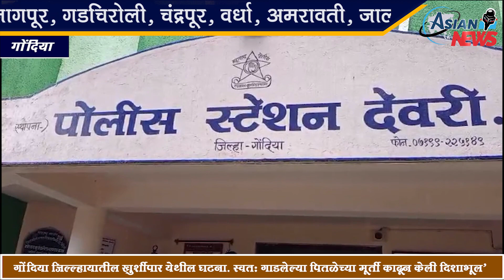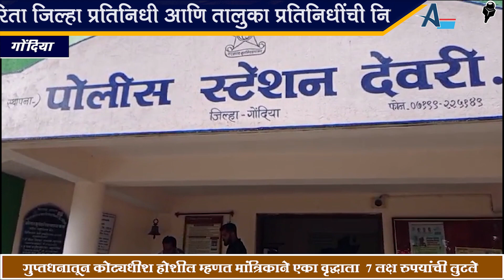गुप्तधनातून कोट्यधीश होशील म्हणत मांत्रिकाने एका वृद्धाला ७ लक्ष रुपयांची लुटले.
डी.जी.रंगारी.मो. नं.9923584751

सामाजिक, शैक्षणिक,राजनीतिक,धार्मिक,सभी तरह के सभी समाज
और धर्म के सभी विषय पर हम आप से बात करेंगे।
जन प्रवाह, आवाज जनता का, जनमत, जन आंदोलन, जनक्षोभ, जनाक्रोश,
इस तरह के कार्यक्रम मैं हम जनता की बात रखेंगे।
प्रतिनिधि उवाच,लोक प्रतिनिधि प्रवाह,जनता के नायक,जननायक,की मूलाखत,
मूलाखत लोक प्रतिनिधि की,चले प्रतिनिधि से बात करते है,
इस तरह के  शीर्षक के नीचे हर प्रकार मुलाखात लेंगे।